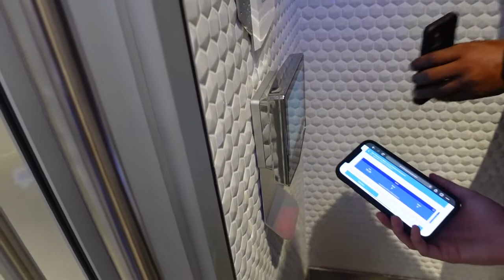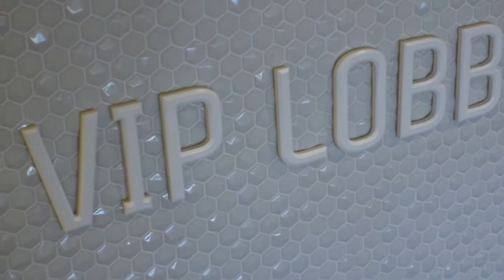Sofi Stadiums Insane Suites!! | Vlog 09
If you haven't been to Sofi Stadium... I suggest you come and see it for yourself. It's one of a kind! If you want to hear about Tryston Alexander's story about growing as a producer and performing at Coachella. Also, check out Casey Baer's episode also as we talked about her journey as a recording artist and her journey through her young and successful career.

Produced and Edited:
By: Michael Radin

Shot on the SONY ZV-1

Music Used

Dodger Footage
Shot - Dodger Stadium In House Production

Casey Baer
Song - PANIC
Vydia (Music Publishing), Sony ATV Publishing

Into The Red Trinity
Music from Uppbeat (free for Creators!):